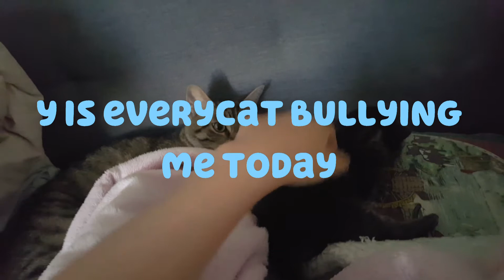Luna and coco SLEEP